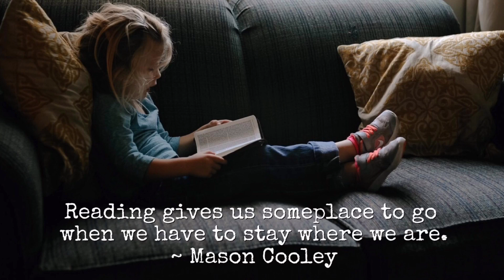Reading Under the Stars: Splatter Paint Art with Teacher Satya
Join Teacher Satya and her daughter as they explore painting using the fun technique of splattering!